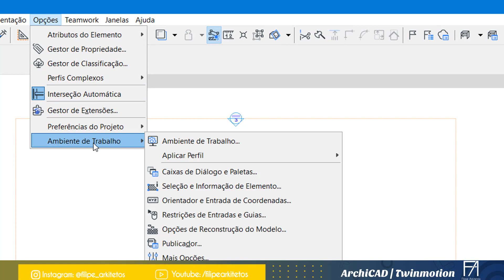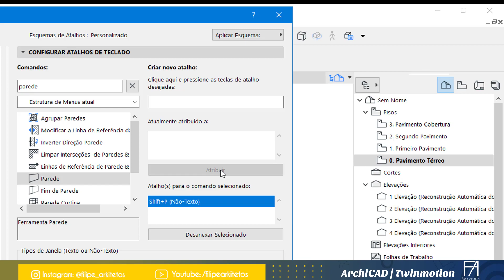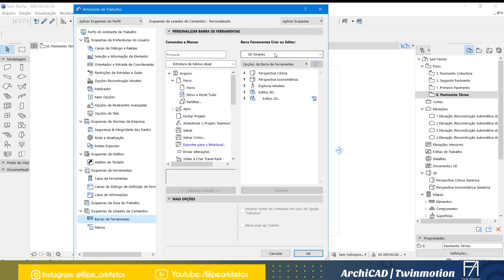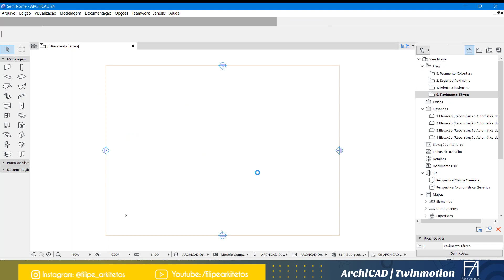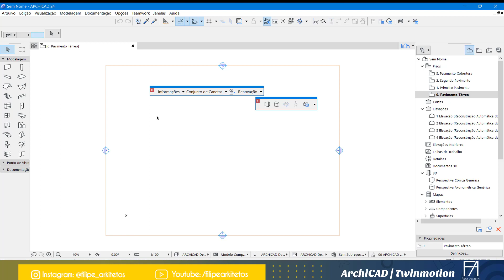Editar/criar atalho e barra de ferramenta no ArchiCAD com Filipe Arkitetos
Nesta aula, mostro que tem como criar novos atalhos ou até fazer que nem o AutoCAD por exemplo e também criar e editar as barras de ferramentas no AC e se você tem dúvida mais de algo, deixa nos comentários!
ArchiCAD Flashtips é uma série de vídeos com dicas bem rápidas em um único vídeo!

Ordem dos meus cursos de ArchiCAD:
Para quem não sabe nada:

Para quem fez o intensivão e/ou já sabe pouco o AC:
2- Intensivão ArchiCAD + Twinmotion - São 4 aulas de AC + 1 de Twinmotion

3- Curso avançado Completo de ArchiCAD 23 ao 23 (serve para qualquer versão) - Arquitetônico e Interiores